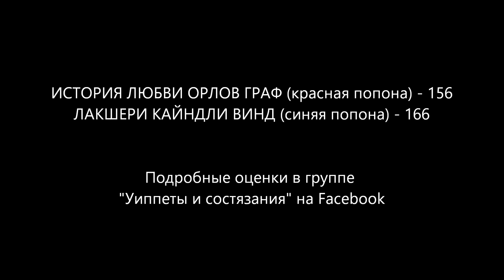ИСТОРИЯ ЛЮБВИ ОРЛОВ ГРАФ (красн) - ЛАКШЕРИ КАЙНДЛИ ВИНД (син). ЧР 2016. №77.